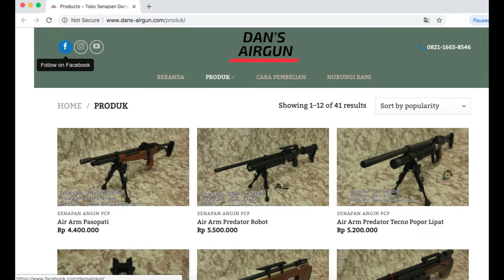Dan's Air Gun Air Rifle Shot - Tes Akurasi Senapan Angin PCP Bullpup Pulsar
Tes Akurasi Senapan Angin PCP Bullpup Pulsar

Ready stok senapan angin pcp cal 4,5.mm / 177.mm ( lokal )
Unit bergaransi dan berkualitas

Untuk info lebih lanjut langsung hubungi
-DANS AIRGUN-

Selamat menyaksikan video dari DANS AIRGUN
ENJOYYY BEDILERRRRSSSSSS!